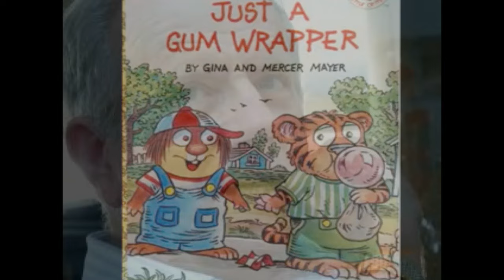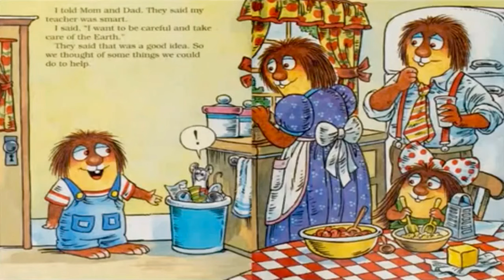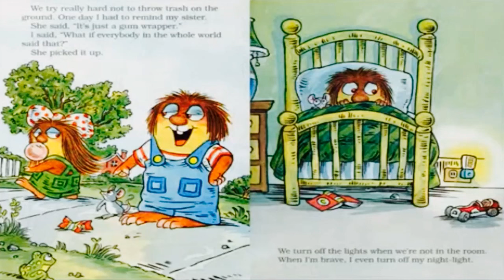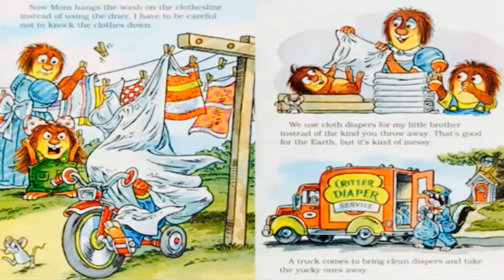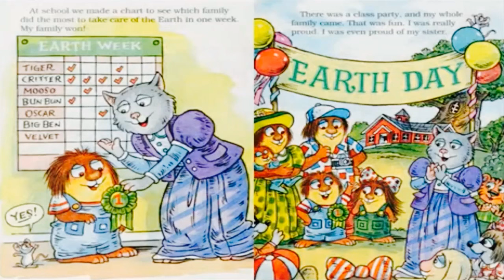Little Critter Just a Gum Wrapper by Gina and Mercer Mayer, read aloud fairytale